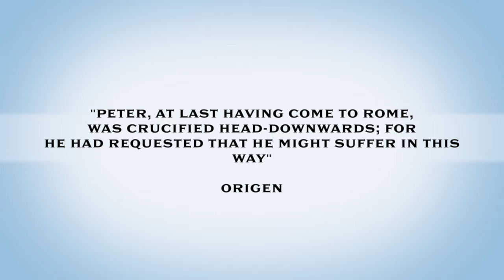Simon Peter | Why This Imperfect Disciple Was Jesus’ Rock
❌Series: Disciples of Christ: Stories of Faith and Redemption. | Episode 002

In this episode, we take an in-depth look at the life of Simon Peter (St. Peter), one of the most prominent and complex figures among the 12 disciples of Christ.

🔥Who was Simon Peter, and why is he considered a cornerstone of the early Christian church? From his bold declarations of faith to his moments of weakness and doubt, Peter’s journey is one of the most relatable and inspiring stories in the New Testament. But what made Peter a true disciple of Christ, and how did his life shape the foundation of Christianity?
In this episode, we explore:

🔎 Peter’s Early Life: Learn about Peter’s background as a fisherman and his transformation from Simon, the impulsive disciple, to Peter, the rock upon which Jesus built His church.

✝︎ Key Moments with Jesus: Discover the pivotal events in Peter’s life, including his walking on water, his denial of Jesus, and his ultimate redemption.

💡 Lessons from Peter’s Life: Reflect on how Peter’s story of faith, failure, and forgiveness teaches us about what it means to be a true disciple of Christ.
⏰ Timecodes ⏰
0:00 Introduction
0:54 Peter's Character Profile
7:21 Jesus' Calling of Peter
17:59 Lessons From Peter's Failures
21:38 Life After Jesus' Ascension
22:24 The Martyrdom of Peter
24:43 Ending

What do disciples of Christ believe? Through Peter’s experiences, we’ll explore the core beliefs that guided him and how his teachings continue to influence Christian faith today. We’ll also address the question, What happened to Simon Peter after Jesus’ resurrection, and how his legacy continues to inspire millions.

Join us every Friday as we journey through the lives of these remarkable individuals and uncover the timeless lessons they left behind. If you’ve ever asked yourself, What happened to the disciples of Christ? or Who were the real twelve disciples of Christ?—this series is for you.
Let’s explore the transformative power of faith through the stories of the 12 disciples of Christ.